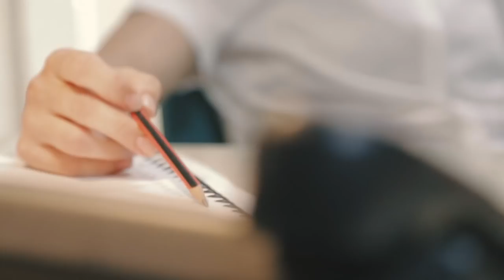ΣΥΜΦΕΡΟΝ ΟΛΩΝ ΜΑΣ ΕΙΝΑΙ ΝΑ ΜΗΝ ΥΠΑΡΧΟΥΝ ΣΥΜΦΕΡΟΝΤΑ_1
Στις 20 Σεπτέμβρη
ΞΕΜΠΕΡΔΕΥΟΥΜΕ ΜΕ ΤΟ ΠΑΛΙΟ.
ΚΕΡΔΙΖΟΥΜΕ ΤΟ ΑΥΡΙΟ!